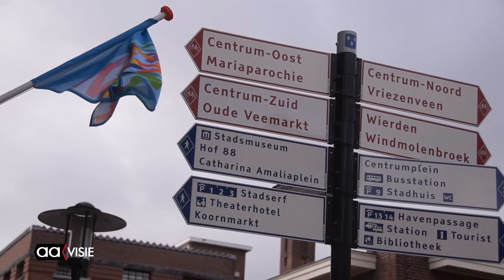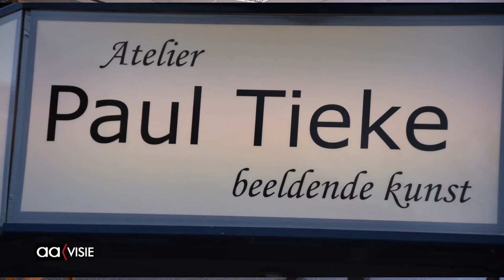Kijkje nemen bij kunstenaars tijdens Open Atelier Route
Afgelopen weekend stond Almelo in het teken van de Open Atelier Route.
Na de vorige editie was er onduidelijkheid over het voortbestaan. De stichting Open Ateliers Almelo sloot zich aan bij het landelijke atelierweekend van Stichting Kunstweek. Een doorstart van het jaarlijkse evenement was zodoende een feit.